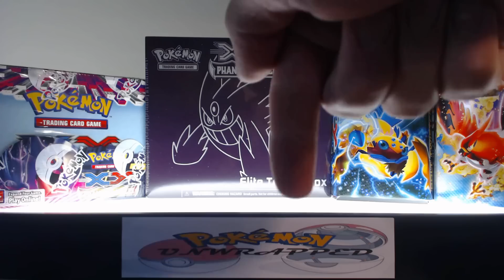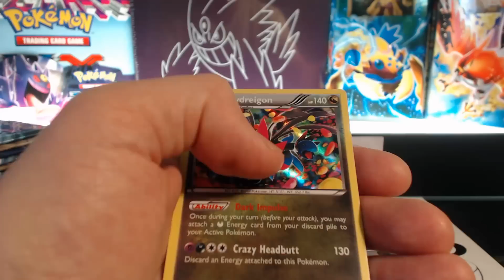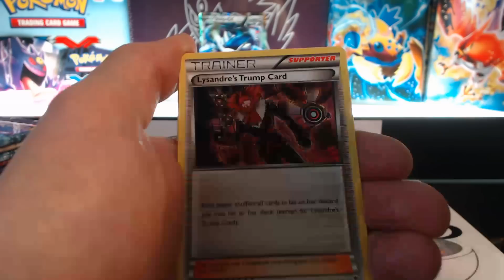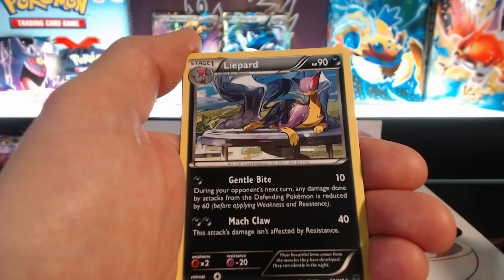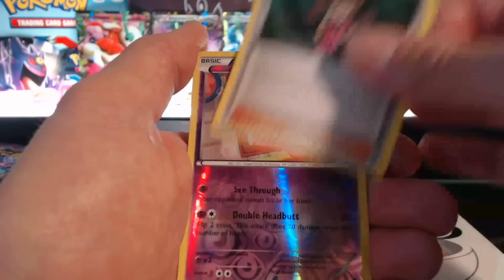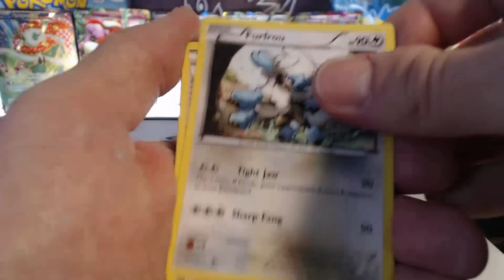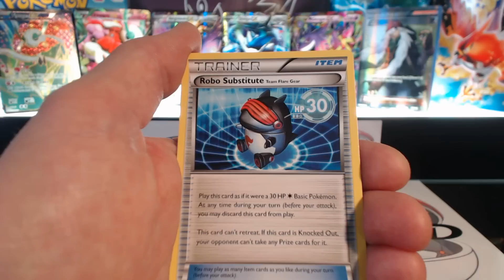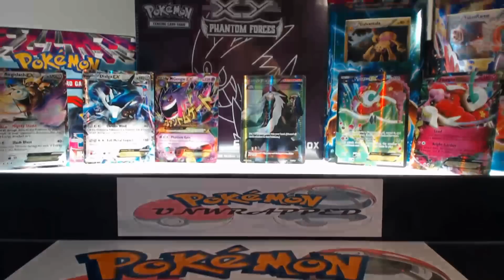*NEW* Opening PHANTOM FORCES Booster Box #1 - 6 ULTRA RARES! BEST PULLS!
Tins purchased from Potomac Distribution.